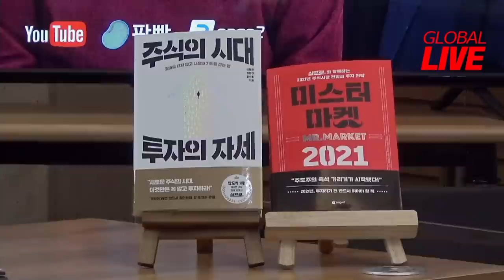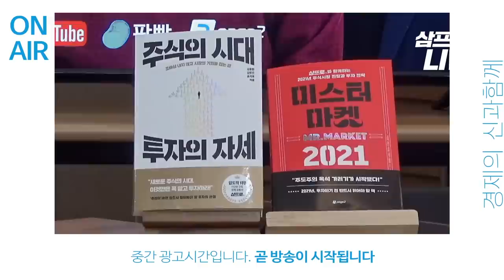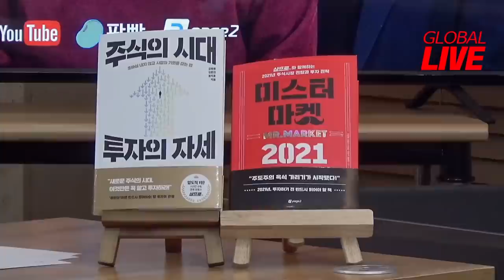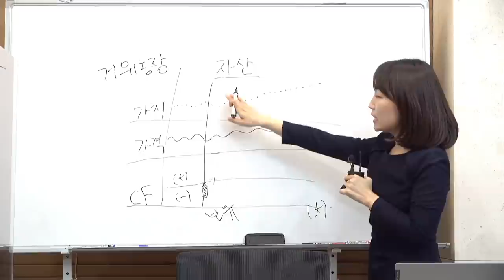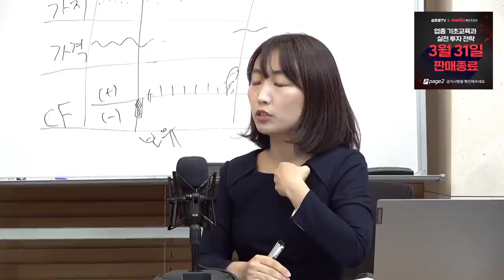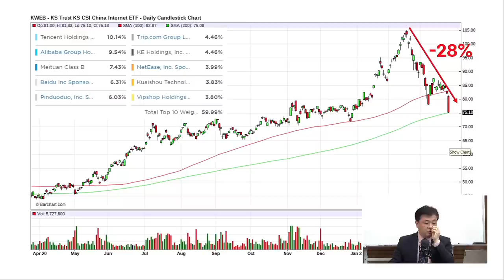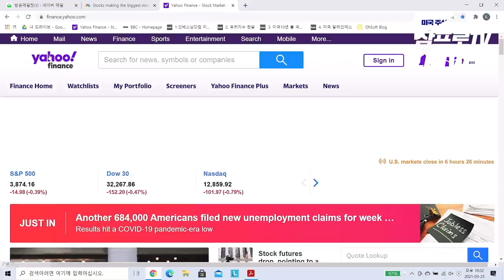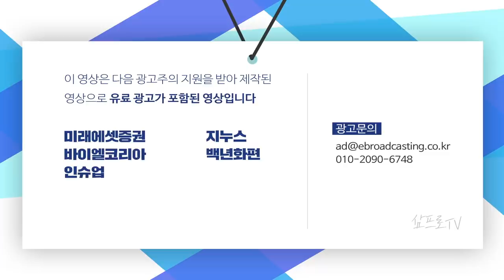[글로벌라이브] 현금흐름을 기준으로 만들어보는 나만의 투자전략!_21.03.25최홍석, 이고은, 장우석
00:00 오프닝

04:52 [글로벌마켓 브리핑] 블록체인과 NFT, 오리지널 고양이는 사랑입니다♥ f. 미래에셋증권 최홍석 선임매니저

32:08 [글로벌 이슈체크] 현금의 흐름을 일으키는 투자가 좋은 투자! f. 이고은 前애널리스트

1:06:55 [글로벌 개장시황] 신장 위구르 제재와 중국의 나이키 불매운동 f. 미국주식에미치다 장우석 본부장